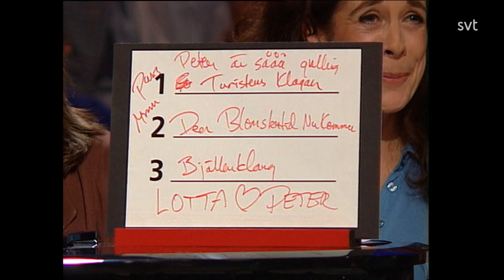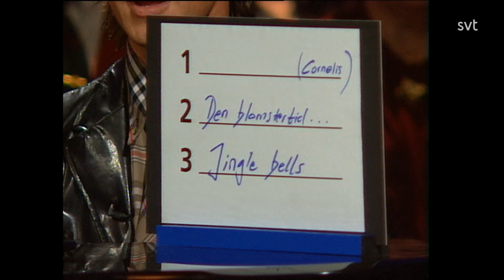Så ska det låta | S01E12 (SVT 1997)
Musiklek för hela familjen med Peter Harryson som programledare. Bakom flyglarna sitter Anders Berglund och Robert Wells. Tävlande denna gång är Cyndee Peters, Christer Lindarw, Lotta Ramel och Johannes Brost. Del 12 av 12.